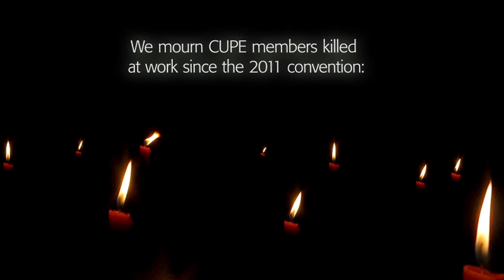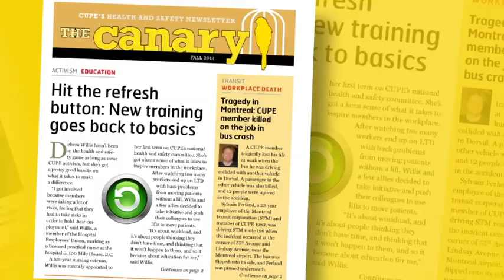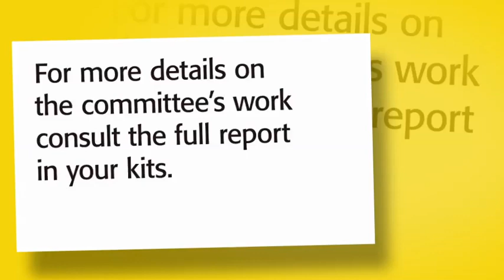CUPE 50: National Health and Safety Committee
The National Health and Safety Committee makes sure occupational health and safety stays at the top of our union's priorities. We advise the union and help develop tools to improve health and safety in all regions and sectors of CUPE.